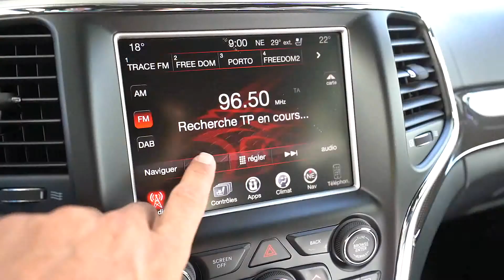Renault Saint denis Jeep Grand Cherokee V8 SRT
Toit ouvrant automatique
Start and Stop
Affichant 9 244 Km
Boite Auto séquentiel 8 vitesses
Le 6,4 litre HEMI est poussé par  468 ch